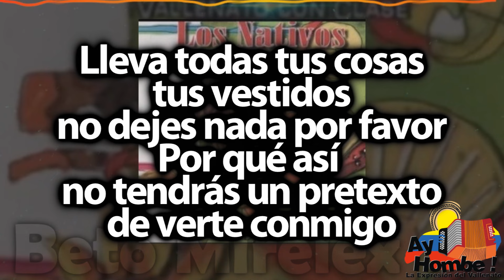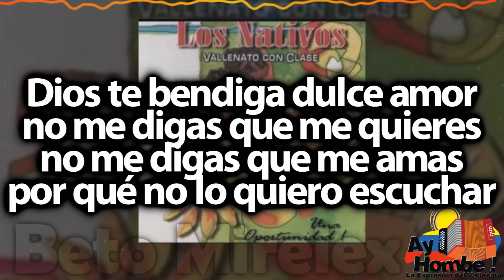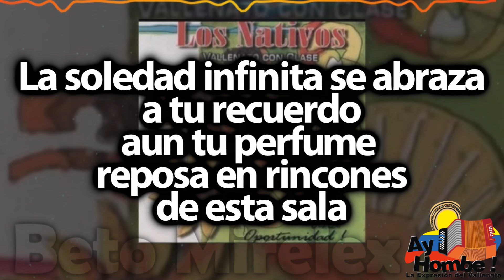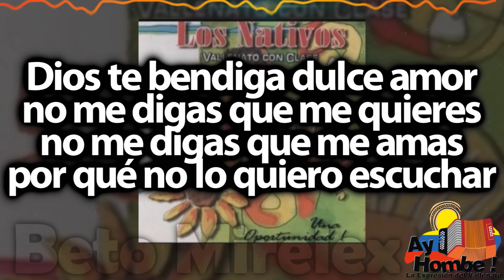Dios te bendiga- Los Nativos (Con Letra)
Titulo: Dios te bendiga
Voz: Alex Agudelo
Acordeón: Luis Contreras
Compositor: "Curry" Carrascal
Ritmo: Paseo
Álbum: Una oportunidad
Año: 2003

Letra:

De repente
me hablas y me dices
que te marchas
que tu mundo no puede seguir
a lado mío

Yo quisiera entenderte mi vida
pero no puedo
y quisiera atajar tus caprichos
pero estas decidida

Lleva todas tus cosas
tus vestidos
no dejes nada por favor
Por qué así no tendrás un pretexto
de verte conmigo

Dios te bendiga dulce amor
no me digas que me quieres
no me digas que me amas
por qué no lo quiero escuchar

Ni se te ocurra devolverte
yo no quiero tu compasión
te llevare hasta su puerta
di y que un amigo te dejo

Jamas preguntes por mi vida
jamás preguntes por mi historia
jamás preguntes por mi mundo
olvídate que yo existí

ah ah

La soledad infinita se abraza
a tu recuerdo
aun tu perfume
reposa en rincones
de esta sala

En mis noches mi alma te busca
y no te encuentra
y tu sonrisa percibe el momento
que encuentro la calma

No lo niego
quisiera llamarte
para saber cómo estas
Pero pienso
que sería un motivo
para perdonarte

Y me contaron
que estas triste
que quisieras regresar
y que extrañas mis caricias
y hasta mi forma para amar

sí un día te lleve
hasta su puerta
por qué cambiaste de opinion

si un día te lleve
hasta su puerta

por que no lo quiero escuchar

HD
Clasicos
Grandes Exitos
Festival Vallenato
Colombianas
Vallenato con Letra
Completo